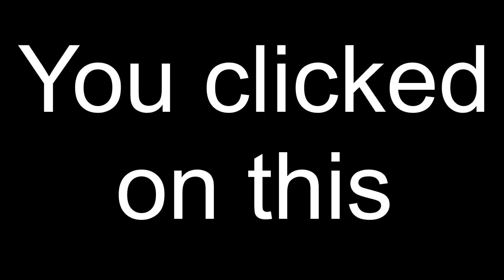How to make a CLICKBAIT THUMBNAIL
This video is just made as a joke. Please don't take this the wrong way, but I do apologize for clickbaiting you.

If you don't like it please comment about how I can improve and what my videos will need so I can improve in future videos.